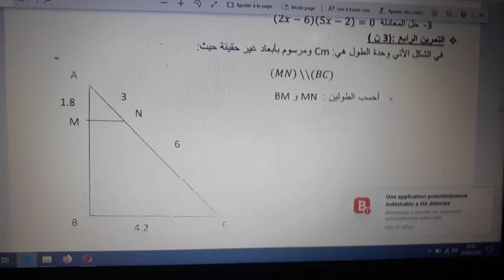exercice 1 Théorème de Thalès